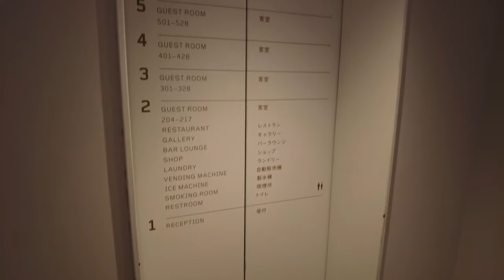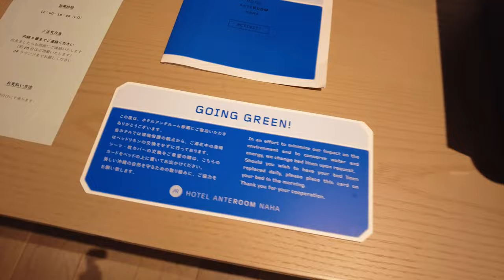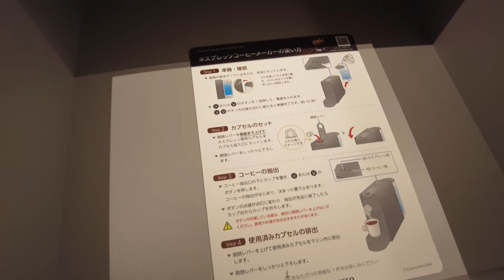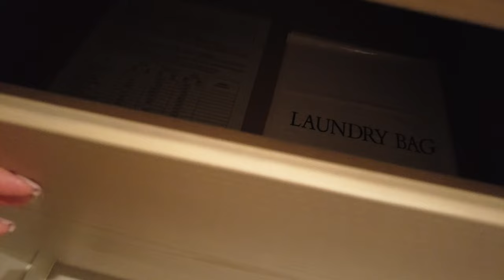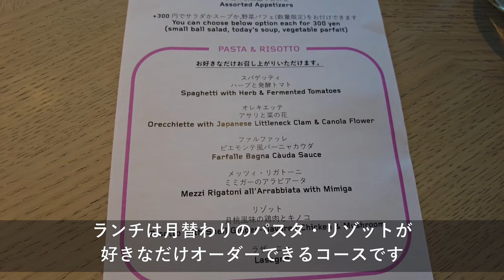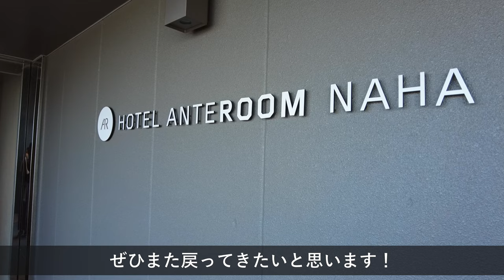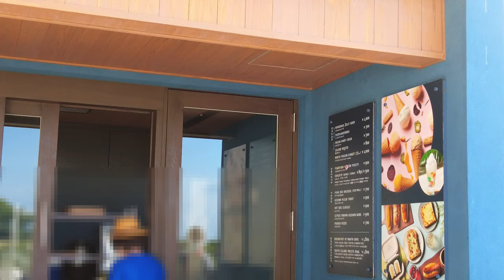沖縄のおしゃれホテル「アンテルーム那覇」宿泊vlog / 食べ放題ランチ / おすすめカフェ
今回は沖縄・那覇で話題のアートホテル「アンテルーム那覇」に宿泊した際のvlogです。コーナースイートのお部屋はもちろん、共用部や特徴的なアート、新しい形式のランチを提供しているレストランまで体験してきたのでぜひご覧ください。インテリアがおしゃれなだけでなく機能的でまた泊まりたいと思うホテルでした！
また、最後におまけとして沖縄で気に入っているカフェもご紹介しています。

ーーー
このチャンネルでは旅行の様子・ホテル・フライト・ラウンジなどの動画をお届けしています。

【おすすめ】久しぶりの海外旅行にも行ってきました！
ーーー

※撮影からアップまでにかなり時間が空いてしまったので、ホテルで展示されている雑貨やレストランのメニューなどが変わっています。ご了承ください。

0:00 start!
0:35 アートが楽しめるエントランス
3:07 コーナースイートのお部屋紹介
9:47 朝のお部屋の様子
11:12 ホテルアンテルーム那覇のレストラン「ANTEROOM MEALS」でランチ
14:05 おすすめカフェ「星野リゾート バンタカフェ」

- Teapot (Prod. by Lukrembo) Link : youtu.be/XWWyDAraQtg
- Sunset (Prod. by Lukrembo) Link : youtu.be/gv7hcXCnjOw